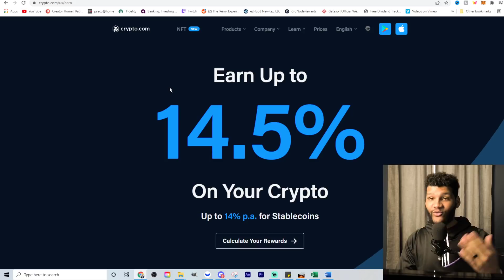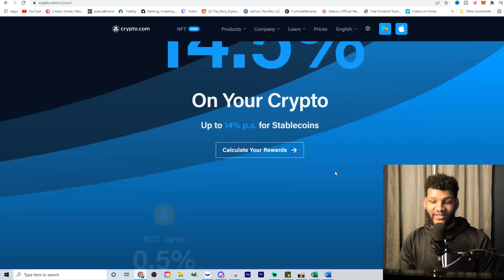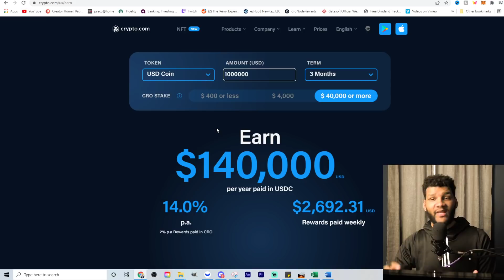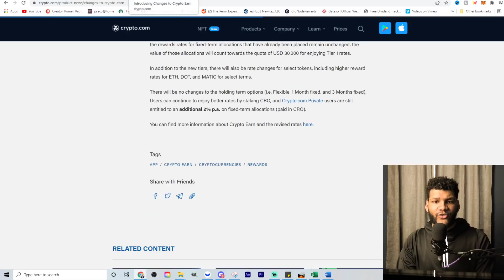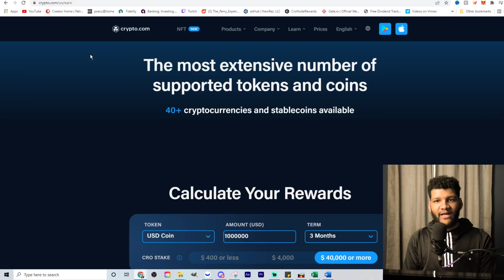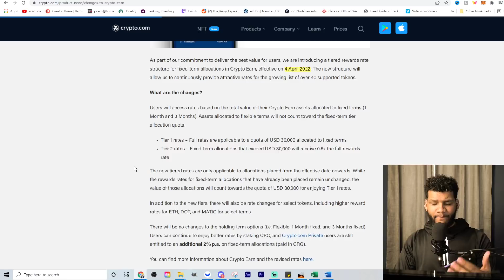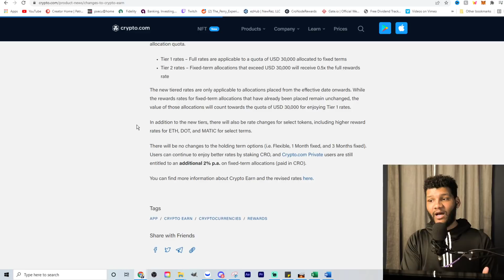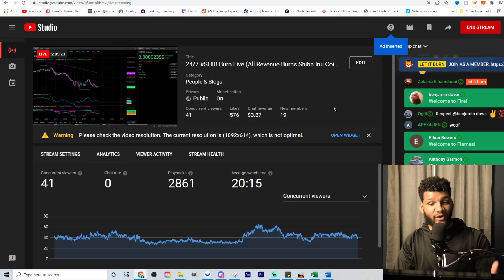This Might Be The End of Crypto.com!!!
Get FREE $25 when sign up with Cronos